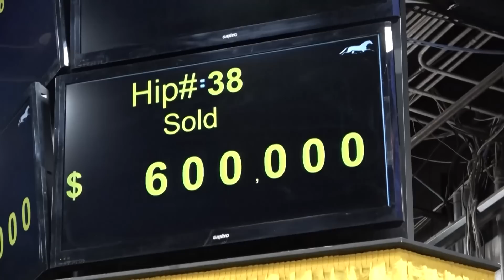2023 - Twos In Training - Noel Daley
Heather Vitale interviews Noel Daley at Magical Acres in Chesterfield, New Jersey.